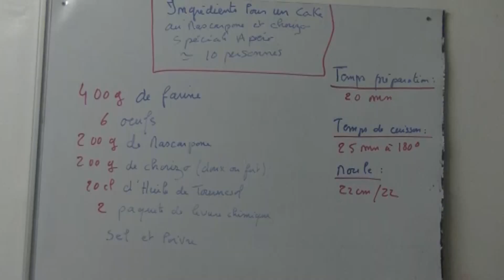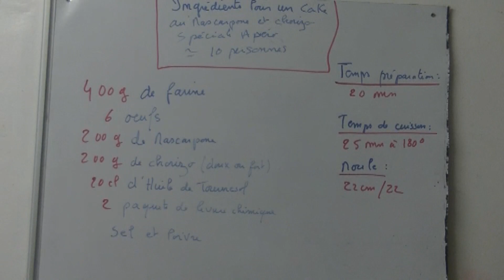Cake au mascarpone et chorizo - Spécial apéro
Cake au mascarpone et chorizo
Je vous propose de réaliser la recette du cake au mascarpone et au chorizo. Une recette de cake salé simple et idéal pour les apéros classiques ou apéros dinatoires. A découvrir et à faire d'urgence.
Ingrédients pour un cake
au mascarpone et chorizo
d'environ 10 personnes:

400g de farine
6 œufs
200g de mascarpone
200g de chorizo (doux)
20cl d'huile de tournesol
2 paquet de levure chimique